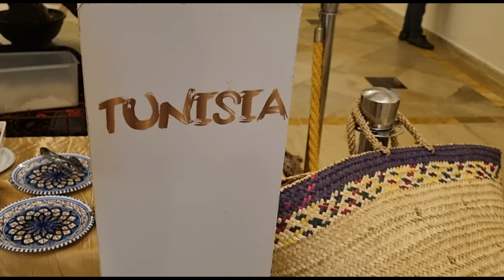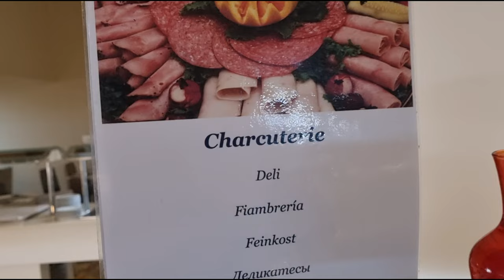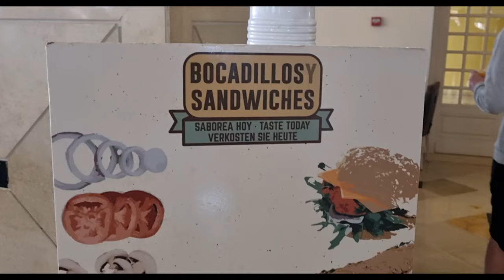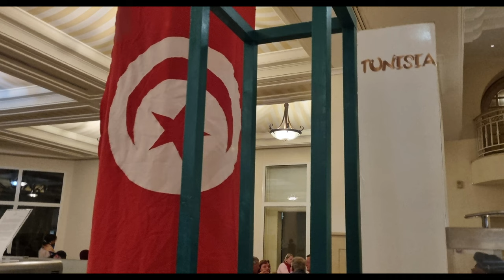Buffet Iberostar Averroes ☆☆☆☆Hammamet Tunisia#travelvlog